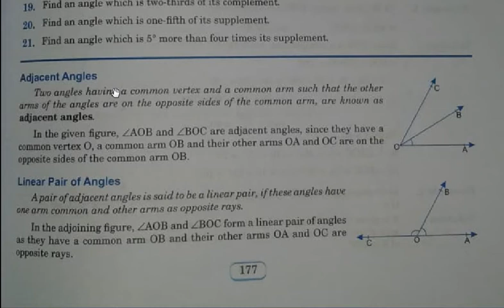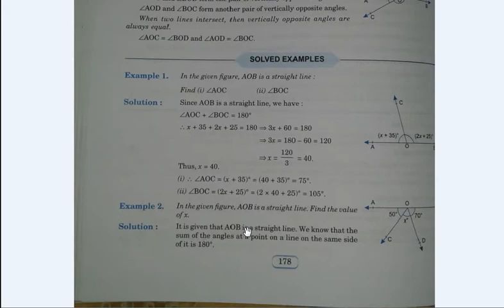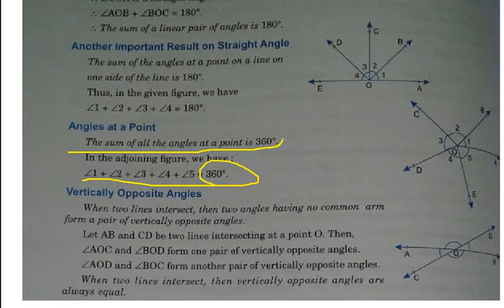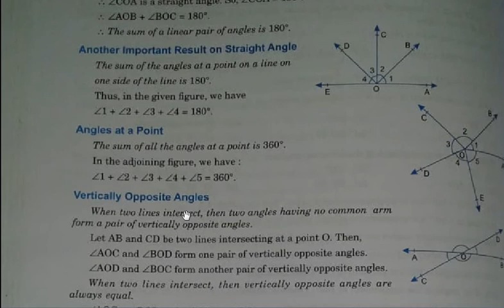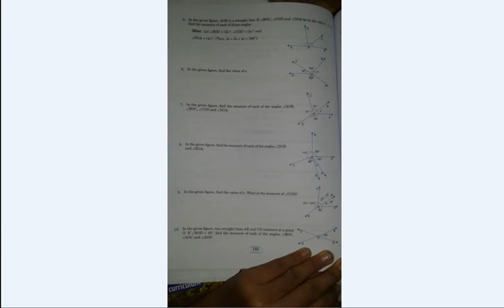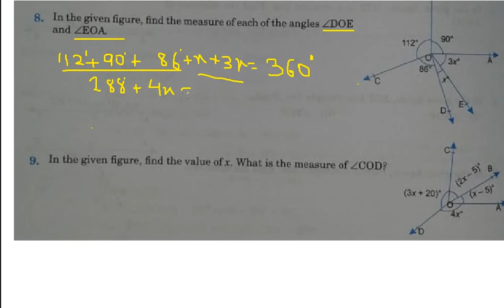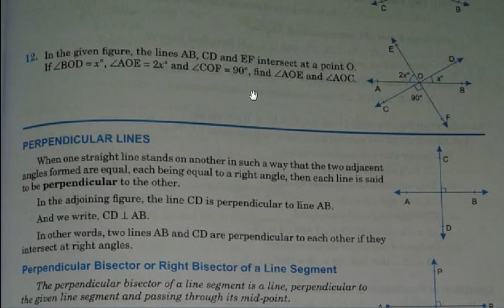Class 7 EWMS Maths Ex-17B